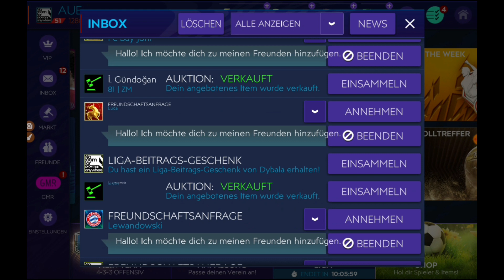99 Spring Break Spieler abgeholt mit Teamupgrade😱 + nächster 100+ Spieler im Team🔥 FIFA Mobile 21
Herzlich Willkommen in diesem neuen Video🙂. Zuerst einmal meine ultimativen Vorschläge für dich: 🔴 - Deshalb werde ich auch "Macht ausm Schlacht" gennant 🔴 - Mein 2. Kanal 🔴 - Wenn du Probleme im TOTY hast, hilft dir das sicher weiter 🔴 - Kennst du schon dieses FIFA Mobile Meme? 🔴 - Wenn du Probleme im Beckham Event hast, hilft dir das sicher weiter _____________________________________________________________________________________________ Heute gehen wir mal wieder in die Tiefen von FIFA Mobile 21 und spielen Events wie zum Beispiel das TOTY -, TOTS -, Kälte- , oder das Saisonvorbereitungs - Event😱. Dabei gibt es natürlich viele Packs und Openings😃. Schau dir auch gern die Videos der letzten Tage an. Ich streame auch 2mal in der Woche - Ich freu mich auf dich😉 _____________________________________________________________________________________________ Hier sind noch weitere Ehrenmänner auf YouTube🔥: PacksTrader, Mo-FIFA Mobile, Yoshstar,  Sky - Apps und Ben FIFA Mobile ____________________________________________________________________________________________